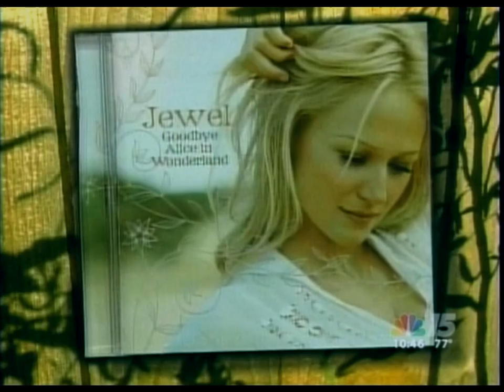Jewel Live with Regis and Kelly Good Day